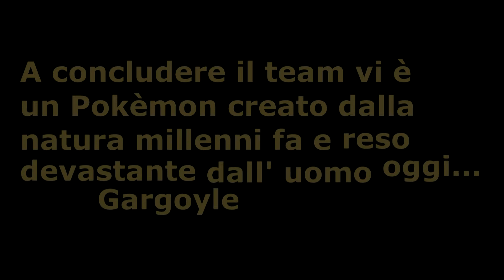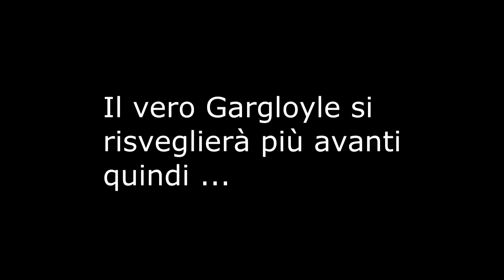PBR - Meglio i Maghi degli Esper?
Sfida contro Martin Saphyr davvero spettacolare.
Aggiunta una Intro che credo utilizzerò anche nei prossimi video.
In questi giorni affronterò alcuni utenti e caricherò tutte le sfide.